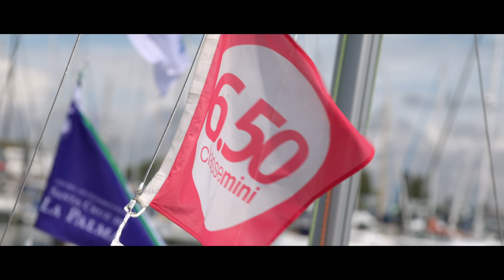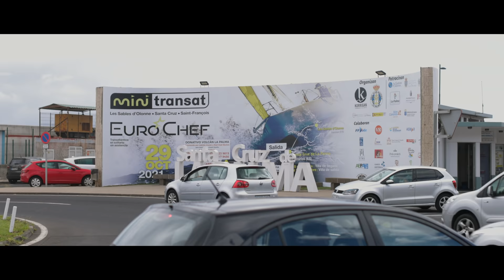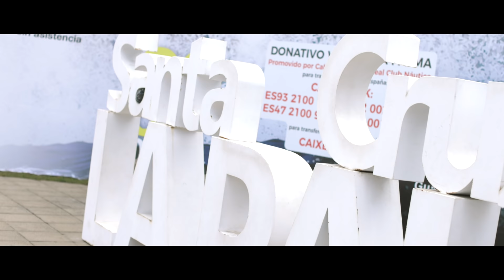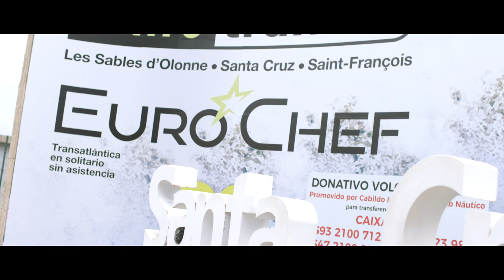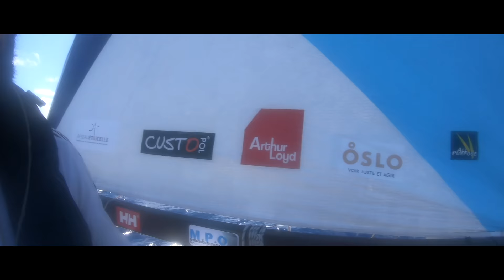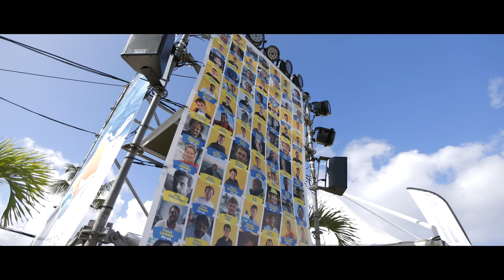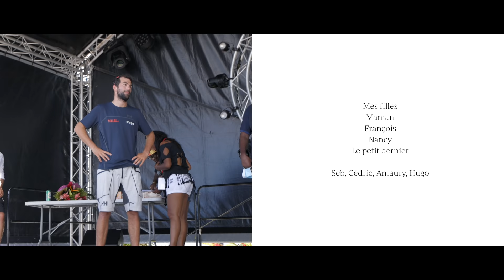Option Sud - La Mini-Transat 2021 de Pierre Le Roy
Film présentant la victoire de Pierre Le Roy lors de la Mini-Transat 2021 à bord du Mini 1019 - Teamwork

Production : Qaptur
Réalisation : Clément Gerbaud